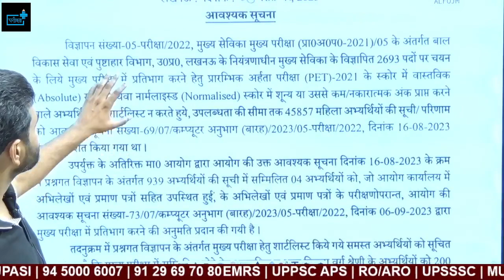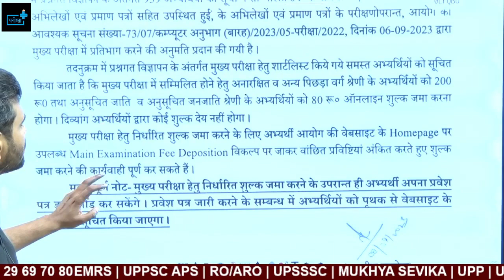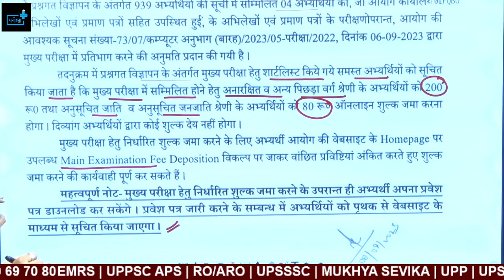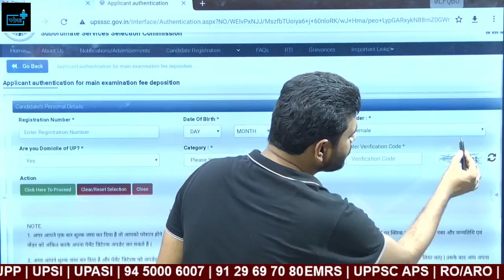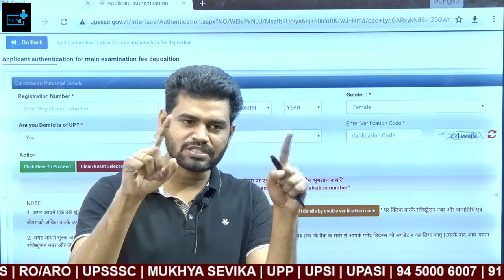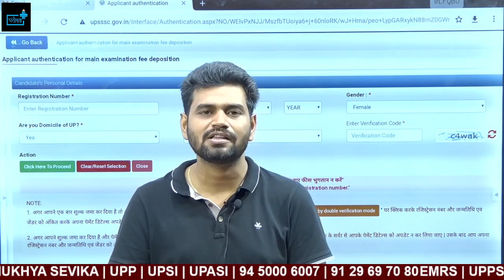Mukhya Sevika Admit Card जारी, बहुत जरूरी सूचना !! यह गलती न करें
मुख्य सेविका,
बाल पुष्टाहार भर्ती,
upsssc pet mukhya sevika,
upssscanm jnm,
upsssc vacancy,
pet2022 exam,
mukhyasevika syllabus,
balpushtahar notification,